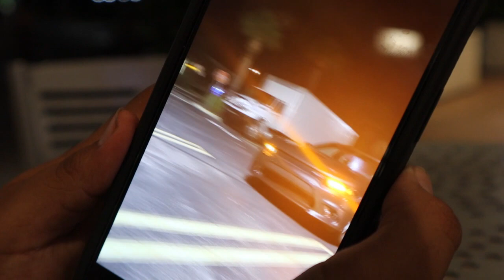MOPAR OWNER GOING CRAZY AT A MEET (ALMOST GOT HIT)